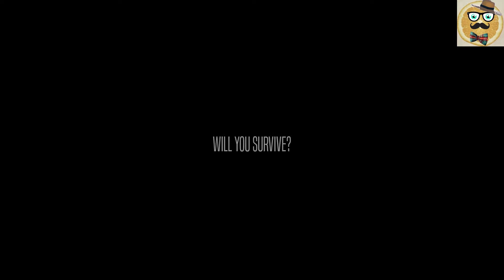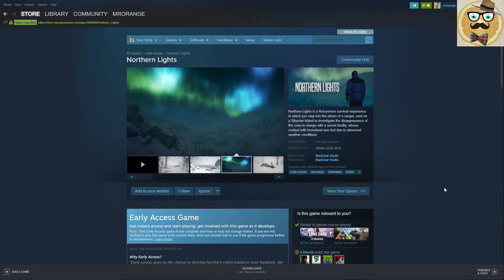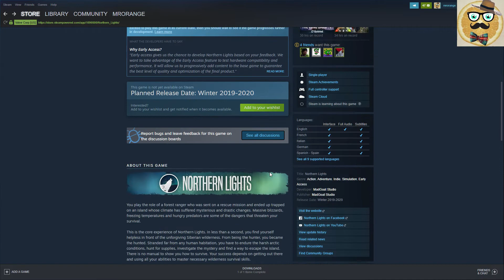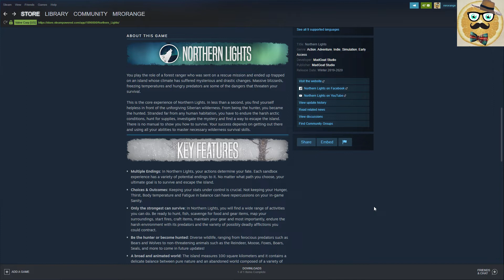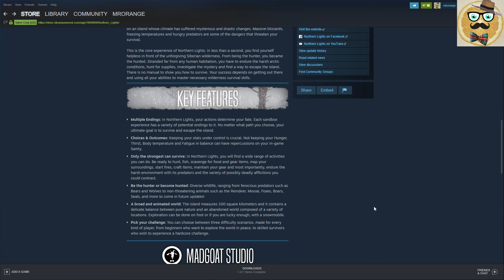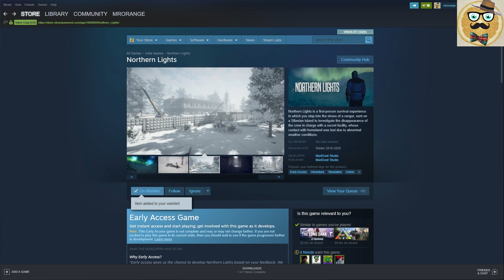+ Northern Lights + PREVIEW / Trailer + Beautiful New Survival Simulation +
Northern Lights is a first-person survival experience in which you step into the shoes of a ranger, sent on a Siberian island to investigate the disappearance of the crew in charge with a secret facility, whose contact with homeland was lost due to abnormal weather conditions.